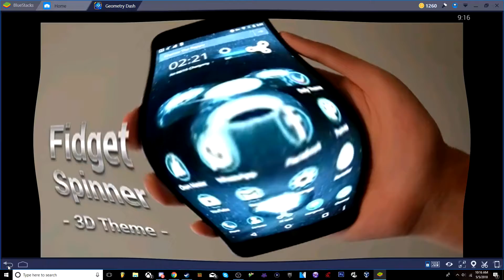2.2 Level! Realms 100% (2.2 beta)